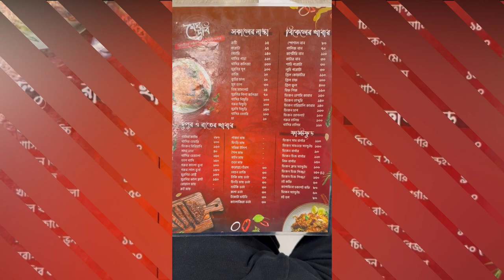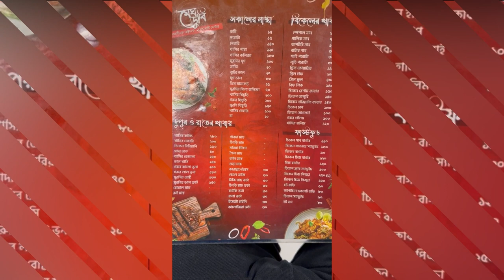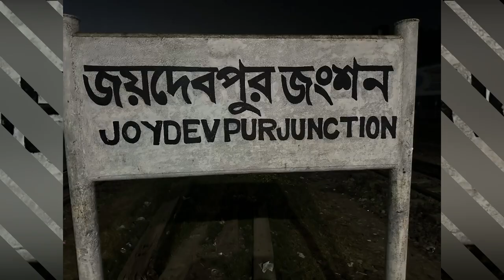First Vlog (1st) Rajshahi (Bangladesh) Tour.